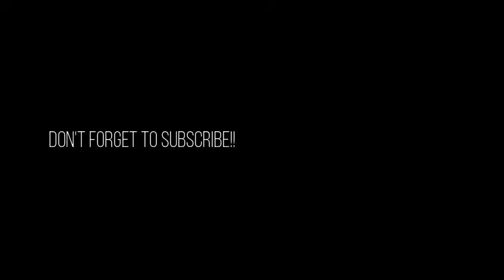235 Sunrise Avenue 2109 - VIRTUAL TOUR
Amazing location!! Turn-key 2 bedroom corner unit. Upon walking into the unit, you can feel the HUGE 788sqft white clean space & attention to detail. Makes this a unique find in the building! The unit also boasts wood floors, granite counter tops in the kitchen, plantation shutters. Pool, Enormous covered patio to relax along with an Garden for your viewing pleasure. Beach is just 1.5 blocks away, Restaurants across the street with many others within walking distance. Publix is also right across the street for extreme convenience. Take this opportunity to own your own slice of Palm Beach Paradise!

Maria Termotto-Horwitz & Josh Horwitz
Keller Williams Palm Beaches